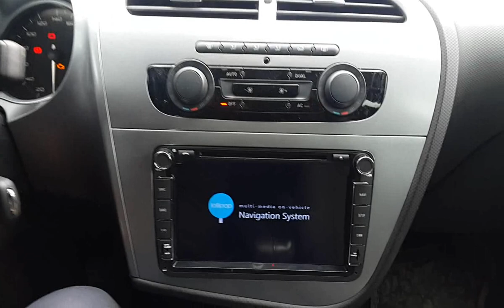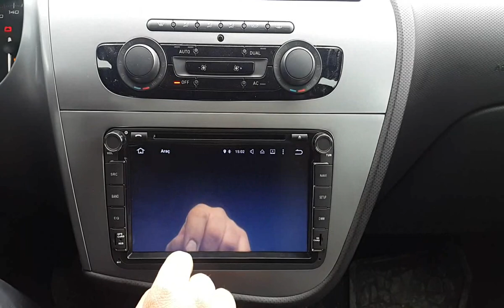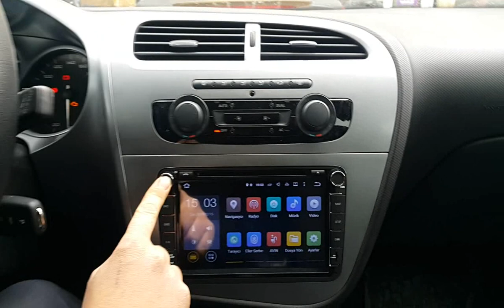Seat Leon android navigasyon multimedya cihazında kampanya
Seat Leon eski kasa uyumlu android cihazlarda kampanya fırsatı. Ankara'nın en büyük multimedya mağazası EMR Garage Leon android cihazına özel fiyat fırsatı sunuyor. Detaylı bilgi için 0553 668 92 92 arayabilirsiniz.